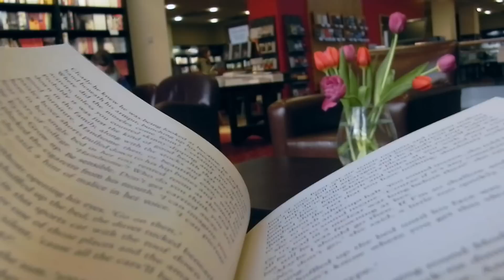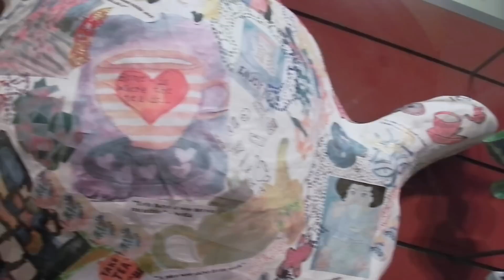Backpacking Scotland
My friend, Sam, and I took a long weekend and backpacked around Scotland. Hope you enjoy coming along on this adventure with us :)

Song: 1957 by Milo Greene

Places visited: Edinburgh, Glasgow, Loch Ness